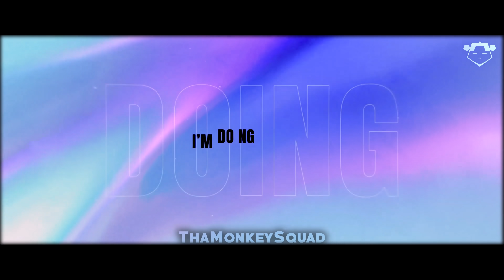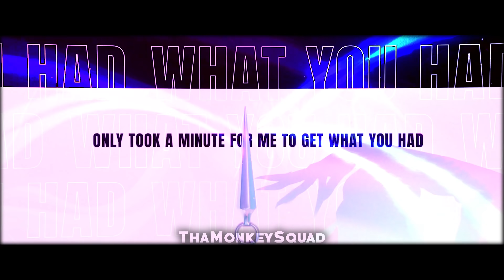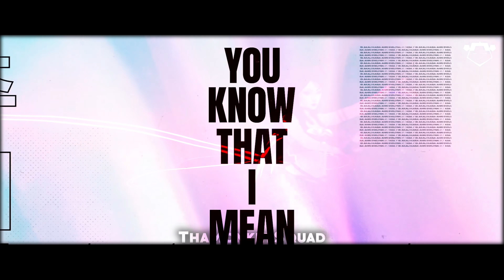K/DA - THE BADDEST x POP/STARS ft. (G)I-DLE, Bea Miller, Wolftyla (Mashup) | League of Legends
A League of Legends Mashup/Remix of K/DA - 'The Baddest' & 'Pop/Stars'
Another awesome track from K/DA, I just had to make another mashup :D

Video and Song used:
K/DA - THE BADDEST ft. (G)I-DLE, Bea Miller, Wolftyla (Official Lyric Video)
K/DA - POP/STARS (ft. Madison Beer, (G)I-DLE, Jaira Burns) | Music Video

✨Special shout-out To My Patron✨
For Supporting My Mashup Artist journey
🎧 'Oliver Franklin'
🎧 'Kimba Valor'
🎧 'solodaboss'
💎 'Lichhunter'
💎 'Kaitlyn Frye'
💎 'Ali'
💎 'Sean Locke'
💎 'Purple Flower'
💎 'Eunice Syes'
💎 'nearly_blind'
💎 'Xuan Nguyen'
💎 'Kun Levente'
🥇 'Seth Austin'
🥇 'Ree'
🥇 'kostarica365'
🥇 'Natalia Opinca'
🥇 'Jor-el Augustine'
🥇 'DancingCoconut5'
🥇 'Will Gillard'
🥇 'ITK5'
🥇 'Jessica Brown'
🥇 'CassyHime'
🥇 'David Faulkner'
🥇 'Hatsune Miku'
🥇 'roll4gaming'
🥇 'anakin_krls'
🥇 'Kit Kat'
🥇 'Justin Boykin'
🥇 'Phillip Nguyen'
🥇 'Dary'
🥇 'Robert Quijano'
🥇 'Carlos Rios'
🥇 'Makenna Armstrong'
🥇 'Alex Couch'
🥈 'F. Towers'
🥈 'Moonchild'
🥈 'Kayla B'
🥈 'Malena Renee'
🥈 'Elena Opinca'
🥈 'Sarah E'
🥈 'Anahi'
🥈 'JEONPARK'
✨Exclusive mashup, tutorials ++ more✨
What is Mashup❔
Mashup is a unique way of transforming and matching songs in different song keys and tempo, making it seamlessly feel like one song with clean transition between the songs and structuring it in your own unique way. If you want to learn how to make mashups, checkout my Tutorials.

✨ Get to know this Weirdo ✨s o c i a l  m e d i a  ✨

⚠ USE OF THE VIDEO ⚠ :
If you want to use my videos, please credit with link and name in the description thanks!🙏

(If you like the songs, please consider supporting the artist by buying their album)